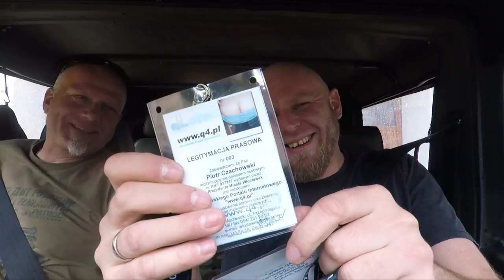VI Łabiszyńskie Spotkania z Historią. Relacja PATROL Włocławek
Kolejne spotkanie z Historią w Łabiszynie za nami. Podobnie jak w ubiegłych latach impreza na najwyższym poziomie. Całe miasto Łabiszyn na trzy dni przenosi się w czasie. Trzy wielkie inscenizacje batalistyczne, defilada na rynku oraz wiele innych atrakcji - wszystko to mogliśmy zobaczyć w Łabiszynie. Oczywiście meldujemy się za rok! :)

Korzystając z okazji zapraszamy do Włocławka już 15 i 16 lipca 2017r., kiedy to organizujemy III Włocławski Piknik Historyczny, a w niedzielę III Włocławski Przegląd Artylerii Czarnoprochowej. Będą inscenizacje batalistyczne, pokazy statyczne, dynamiczne i przede wszystkim będzie okazja do spotkania się z historią i z Wami!